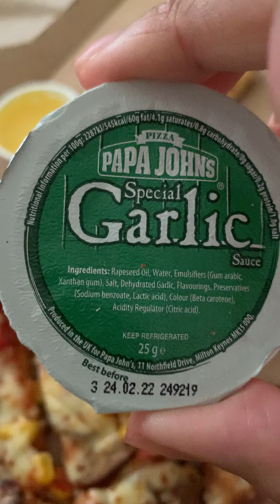Garden party pizza with pizza sticks and watching friends